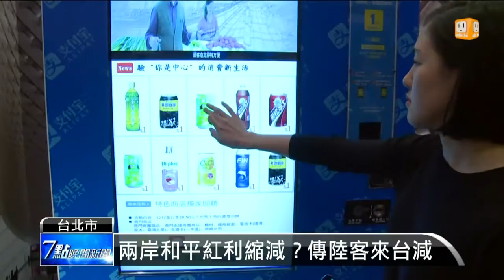【2016.01.25】新政局下兩岸經貿 學者剖析趨勢 -udn tv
兩岸經貿關係一向是台灣政府必須面對的敏感議題，隨著新政府即將上任，大陸當局似乎已經有了動作，未來兩岸關係會不會影響台灣經濟？帶您來聽專家怎麼說。完整內容 , FB , Twitter , G+